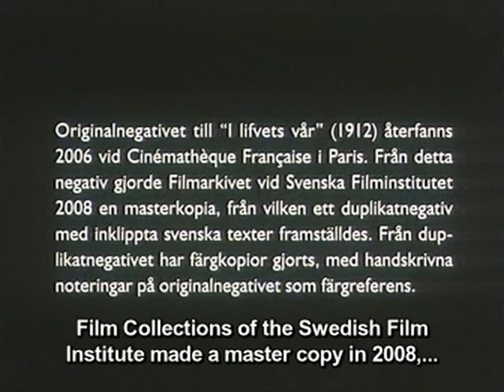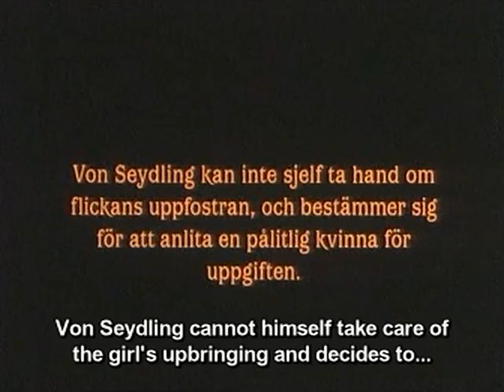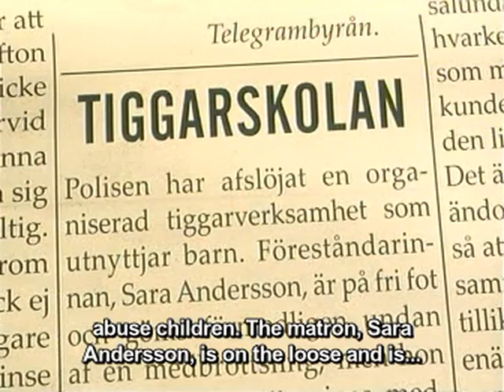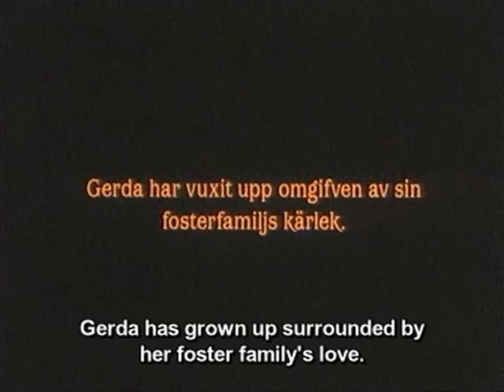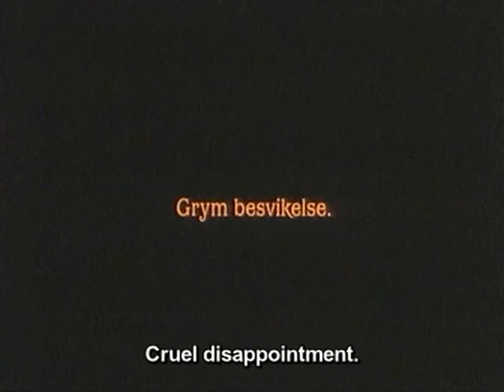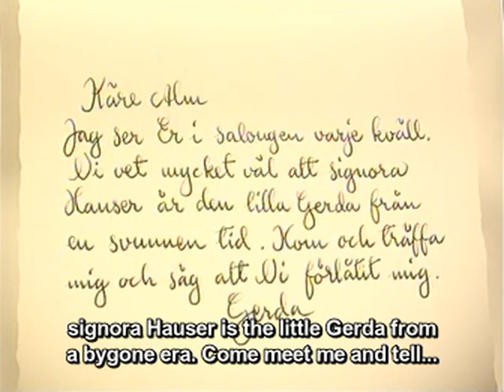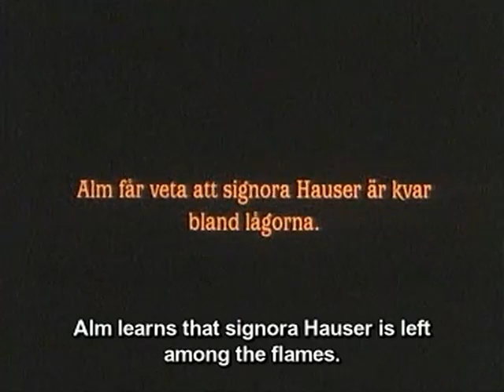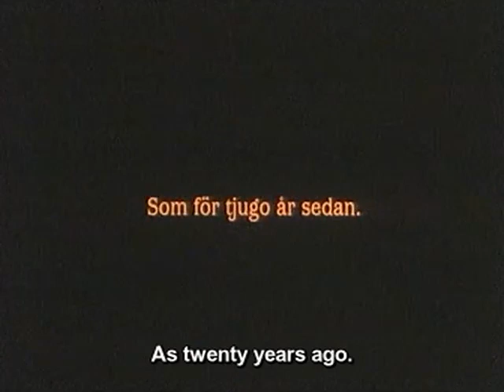The Springtime of Life (1912) [English subtitles] / I lifvets vår